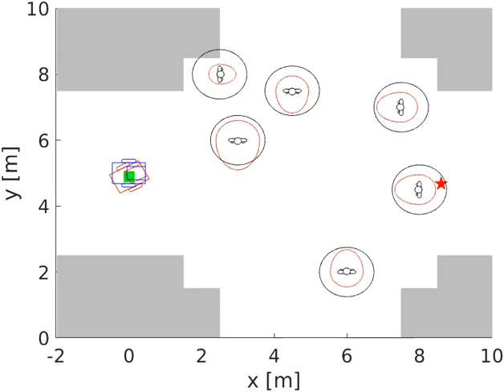Autonomous navigation in human crowded environments simulation 3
MPC-based autonomous navigation in human crowded environments, complete video of simulation 3